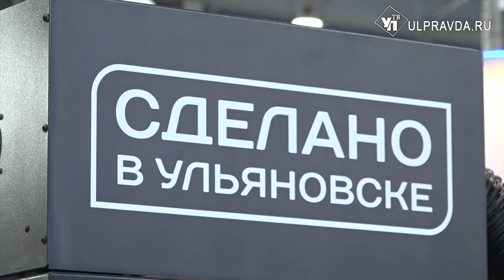Больше самолетов, новых пикапов и беспилотников. С чем вернулась ульяновская делегация с «ИННОПРОМА»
Два дня делегация Ульяновской области во главе с губернатором отработала на промышленной выставке «ИННОПРОМ» в Екатеринбурге, где представила промышленный потенциал региона. О первых итогах смотрите в сюжете Ирины Антоновой.